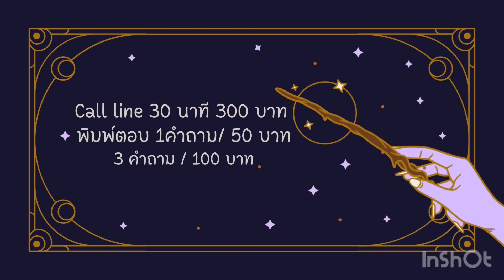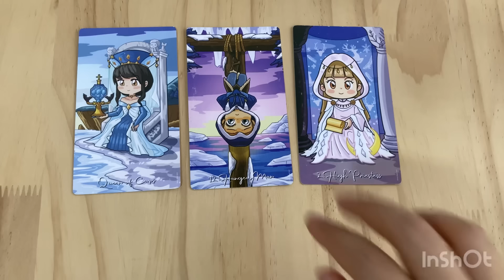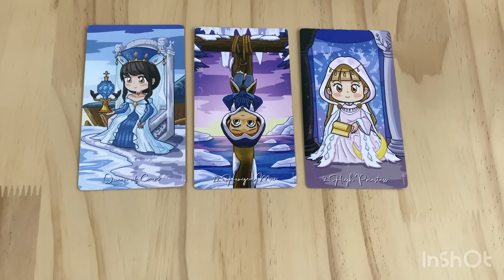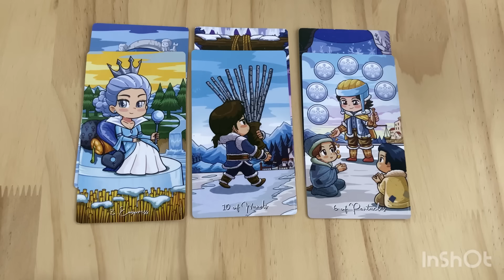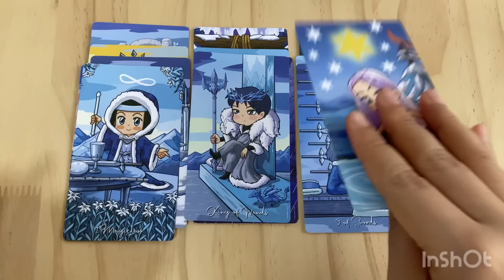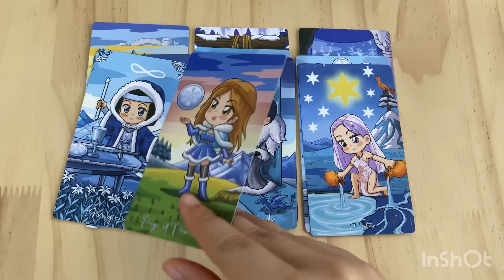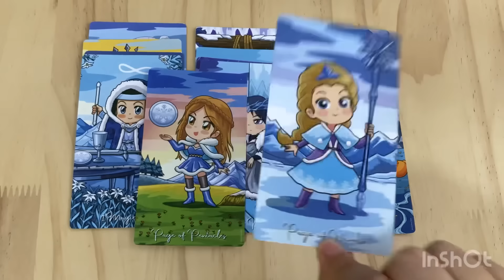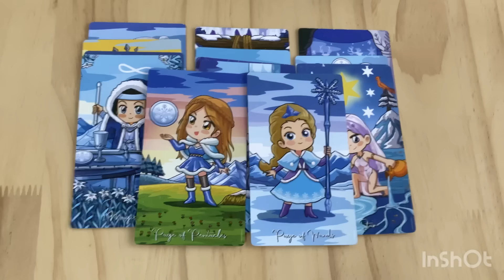Random | (Timeless) เค้ากำลังคิดอะไรเกี่ยวกับคุณ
1 )แบบพิมพ์ตอบ 1 คำถาม / 50 บาท (รับดูทุกเพศ ทุกวัย)

2 )แบบโทรคุยผ่านไลน์  30 นาที / 300 บาท (รับเฉพาะเพศหญิง)